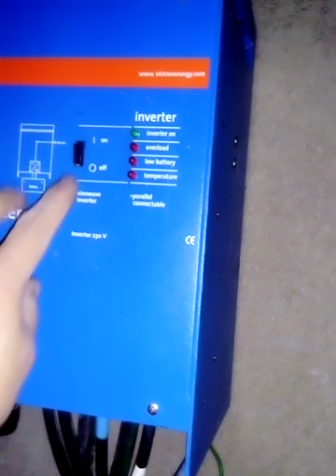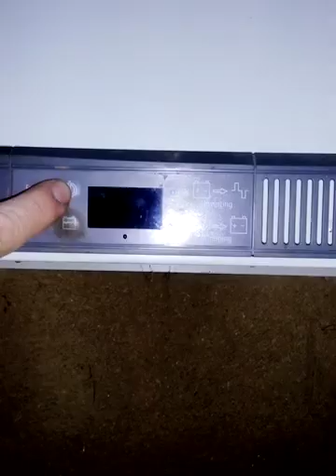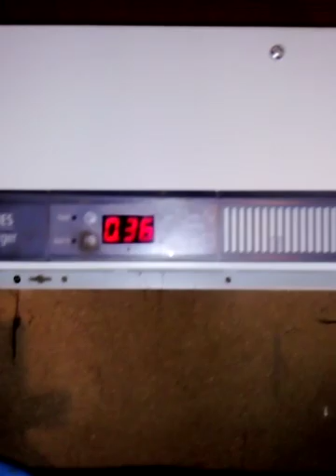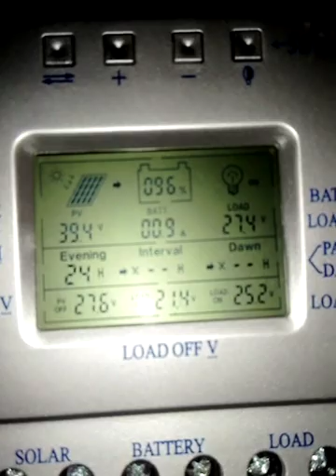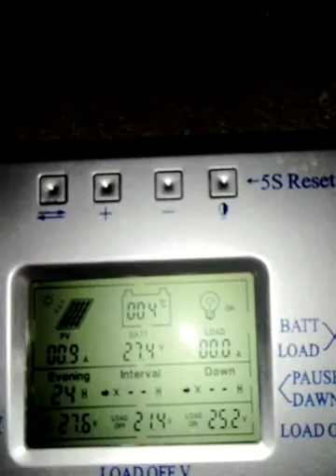Como proceder si se va la luz en casa rural sostenible Siquem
Aunque es my raro con la instalación actual, aquí tenéis indicaciones de que hacer si se va la luz